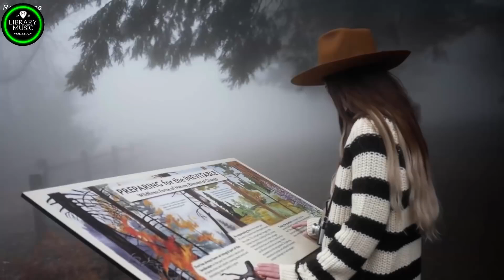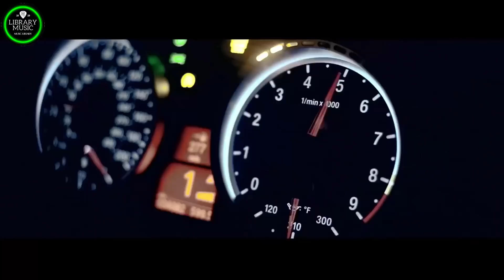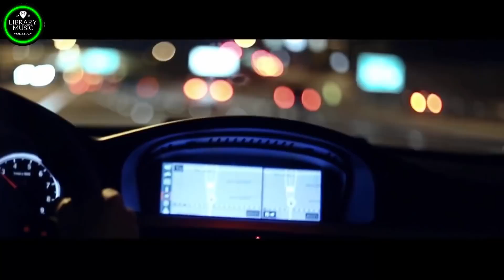REMIX - NHẠC SÔI ĐỘNG -NHẠC SEXY - DANCING-Nonstop Disco Hits 80 90 Greatest Hits - Best Eurodance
NGHE ,XEM YÊU ĐỜI ,NẠP THÊM NĂNG LƯƠNG CHO CUỘC SỐNG - thấy hay cho xin 1 like và chia sẽ ( share) cho mọi người cùng thưởng thức - Chúc đại gia đinh mình luôn sức khỏe, thành công và hạnh phúc !Nonstop Disco Hits 70 80 90 Greatest Hits - Best Eurodance Megamix - Nonstop Disco Music Songs Hits